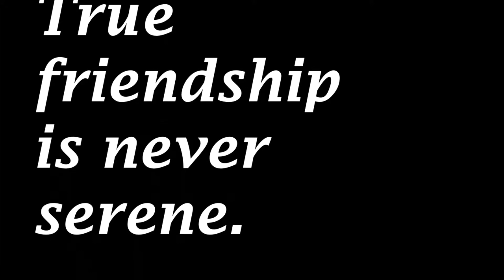Unforgettable moments with my college friends | My College Time Photos | Netramani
Makeup Organiser:

Kitchen Organiser:

Camera & gadgets:

Home Appliance:

Home Decor:

Office Products:

Home Furnishing:

Bathroom Accessories:

Thanks a lot for watching our videos,
Team Netramani.